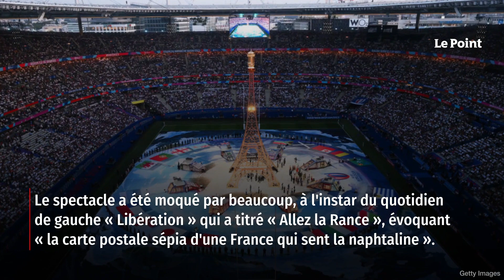Coupe du monde de rugby : Jean Dujardin regrette de ne pas avoir été « compris »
Moqué pour une cérémonie d'ouverture du Mondial 2023 jugée ringarde par nombre d'observateurs, l'acteur Jean Dujardin a regretté jeudi que son second degré n'ait pas été « compris ». Vendredi dernier, la cérémonie d'ouverture était censée « célébrer l'art de vivre à la française », avec une action se déroulant dans les années 1950 et en personnage central l'acteur Jean Dujardin, tricot blanc sur le dos, casquette sur la tête et mimant le boulanger enfournant son pain dans son fournil. Retrouvez-nous sur : - Youtube - Facebook - Twitter - Instagram - Tik Tok - LinkedIn